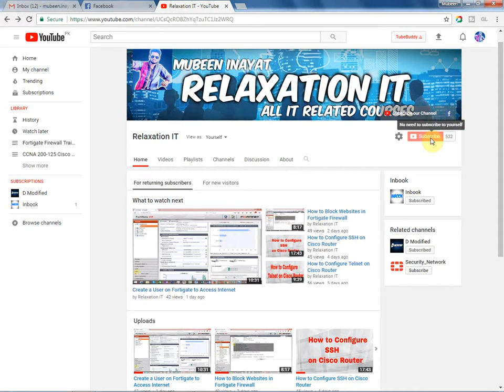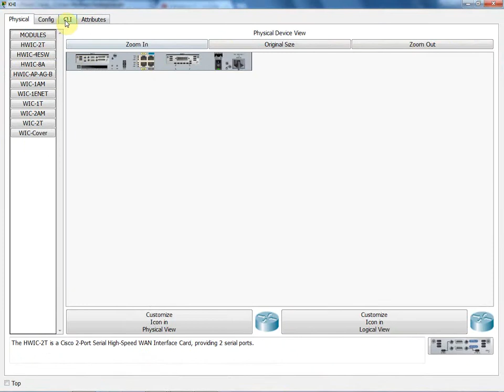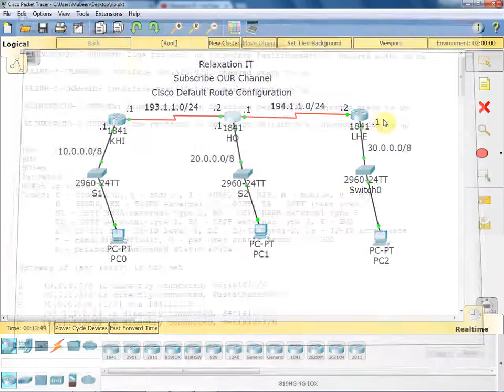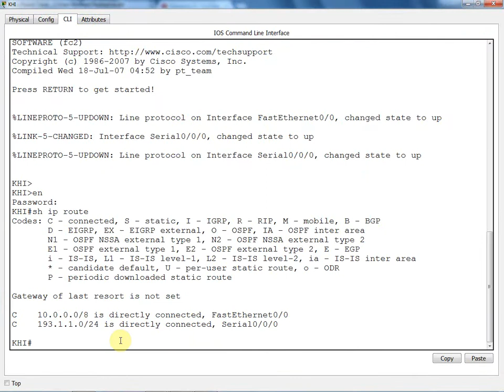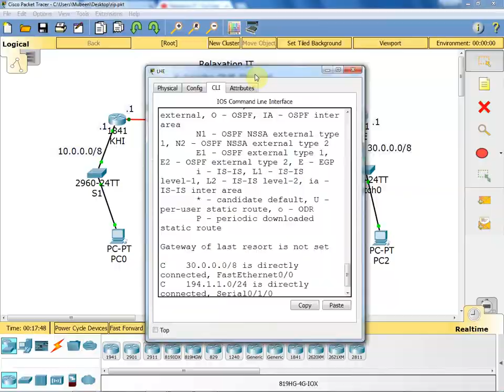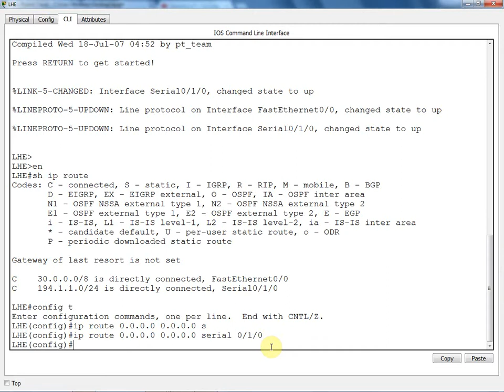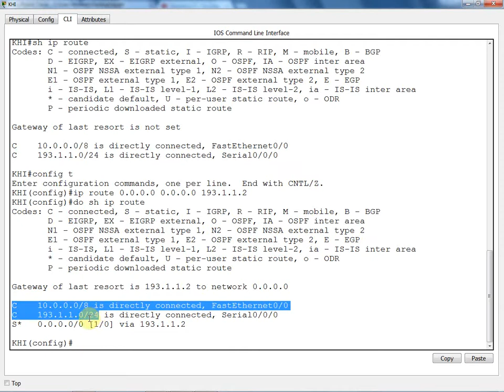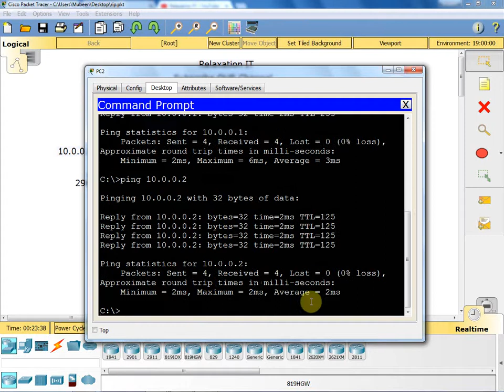Cisco Default Route Configuration - Part 14 | CCNA 200-125 (Routing & Switching)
Cisco Default Route Configuration. cisco gateway of last resort, what is default route, default-router command dhcp, cisco static route command, cisco default gateway ip address, default route vs static route, default static route definition, configure a static default route from r1 to r2.